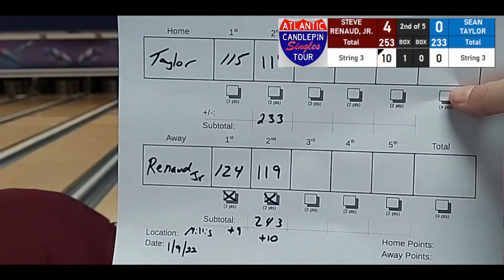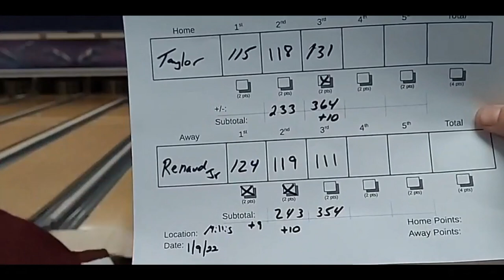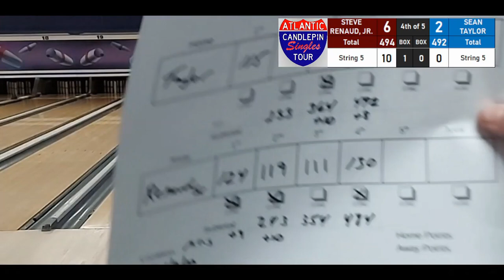[Instant Classic 2] ACST Pro South - Steve Renaud, Jr. vs. Sean Taylor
Steve Renaud, Jr. vs. Sean Taylor
Atlantic Candlepin Singles Tour - Pro Division South
Ryan Family Amusements, Millis, MA
Week 7 - January 9, 2022
Play-by-Play: Greg Gouillart